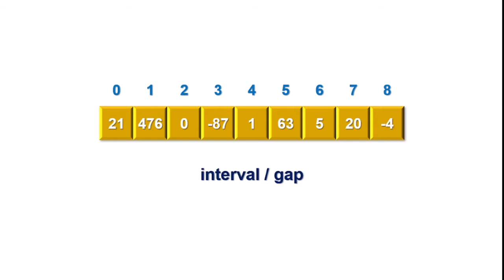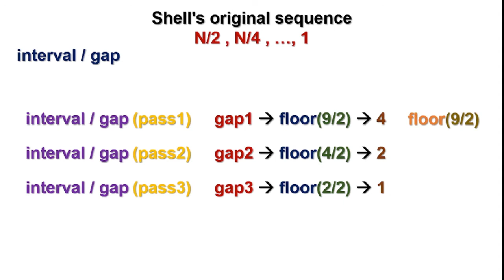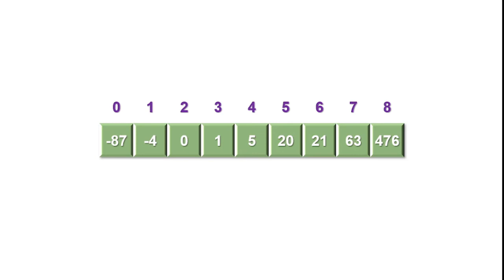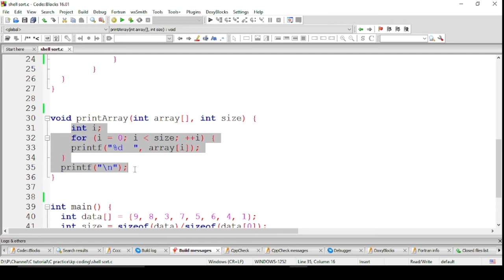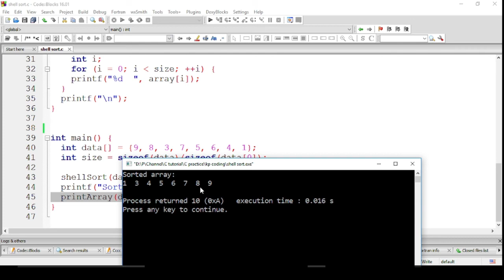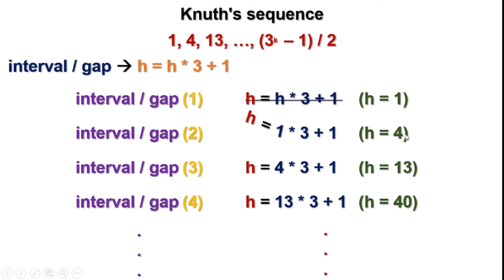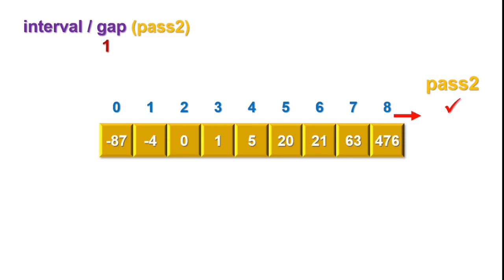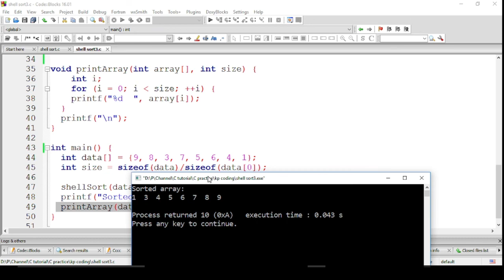Data Structures and Algorithms in Sinhala - Shell Sort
​ @kp coding
Data Structures and Algorithms  පිළිබදව මුල සිට සරලව සිංහලෙන් කතා කරන විඩීයෝ මාලාවේ ඇතුලත් මෙම විඩීයෝවෙන්  Shell Sort පිළිබදව කතා කරමු.

අන්තර්ගතය : ~  Shell Sort   ~

00:00 - Introduction of Shell Sort
01:03 - Gap/Interval with Shell's Original Sequence
02:35 - Explain an example (Gap/Interval with Shell's Original Sequence)
10:51 - Practice with C Programming Language (Gap/Interval with Shell's Original Sequence)
19:15 - Gap/Interval with Knuth's Sequence
21:09 - Explain an example (Gap/Interval with Knuth's Sequence)
24:06 - Practice with C Programming Language (Gap/Interval with Knuth's Sequence)